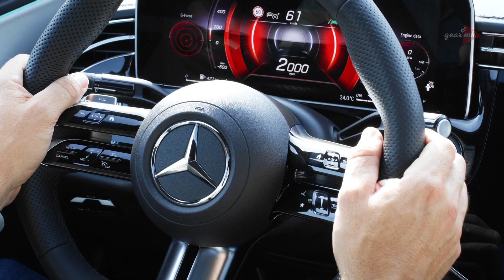New Mercedes E-Class 2023 AMG | Interior Exterior Drive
Description:
The new E-Class has the proportions of a classic three-box saloon: the short front overhang and long bonnet are followed by a greenhouse which is set well back. The "cab-backward" design is rounded off by the well-proportioned rear overhang.

A black panel-like surface connects the radiator grille with the headlamps. This insert in high-gloss black is visually reminiscent of the Mercedes-EQ models. The three-dimensionally designed radiator grille is either progressive or classic, depending on the equipment line. The new E-Class has high-performance LED headlamps as standard. As an optional extra, DIGITAL LIGHT is available without and with a projection function. All headlamp variants offer a distinctive day and night design. As a typical feature of the brand, the daytime running lights take the shape of an eyebrow. Powerdomes accentuate the bonnet.

The side view shows off the harmonious proportions and the distinctive "cab-backward" design to particularly good effect. The flush-fitting door handles familiar from the luxury Mercedes-Benz models are available as an option. The two separate character lines on the side emphasise the car's sporty character.

Highlights at the rear include the two-section LED lights with a new contour and special design: the star motif in both light units provides a special day and night design.